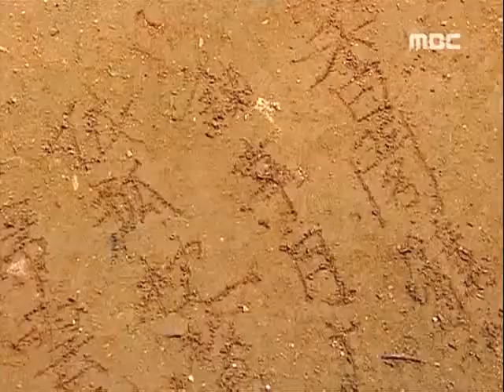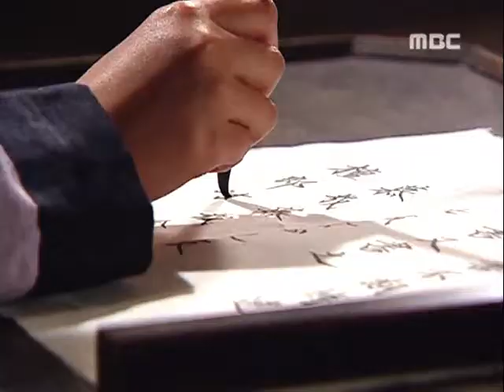kimbang04_chunk_3.avi